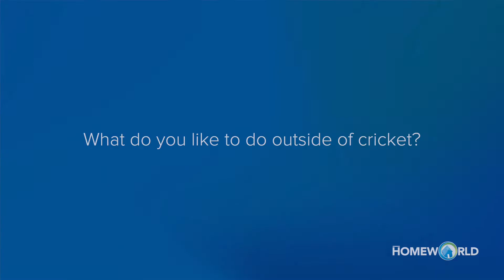There's so much more to Hannah Darlington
Sydney Thunder's WBBL Hannah Darlington tells us more about herself and her aspirations. There's so much more to Hannah Darlington.